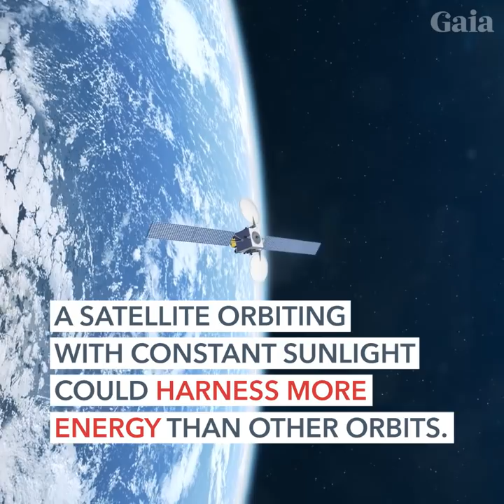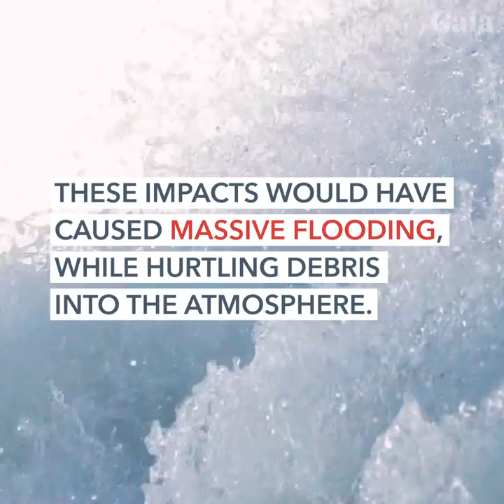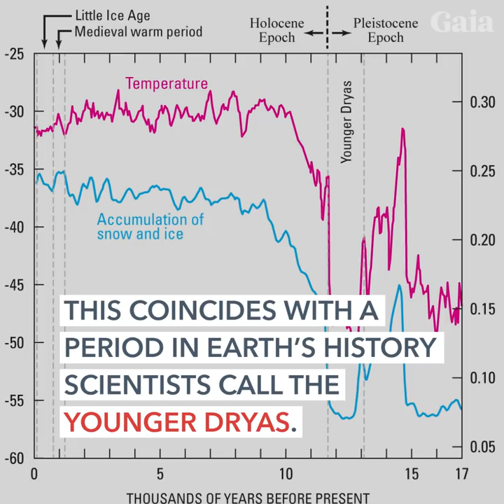This Alignment of Ancient Sites Will Blow Your Mind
Roger Gilbertson recently made an interesting discovery. Gilbertson found a single, circular satellite orbit that can remain constantly in sunlight. He then noticed that this orbit aligned perfectly with ancient, megalithic sites around the world. These famous sites are within a margin of error of less than 1/10 of one degree latitude.